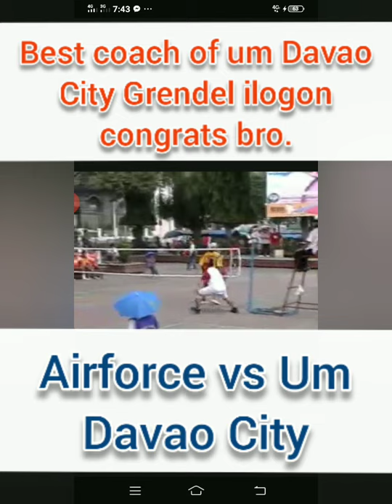um Davao City vs airforce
unforgettable experience with my bro. Grendel ilogon one of my best Spiker of Prisaa